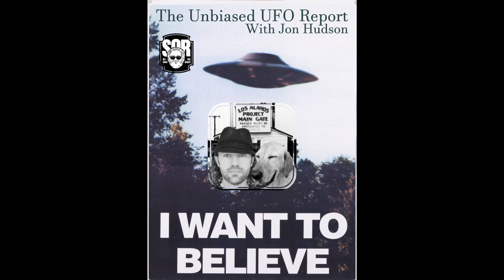The Unbiased UFO Report with Jon Hudson - Sept. 20, 2021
September 20, 2021 - The Unbiased UFO Report with Jon Hudson